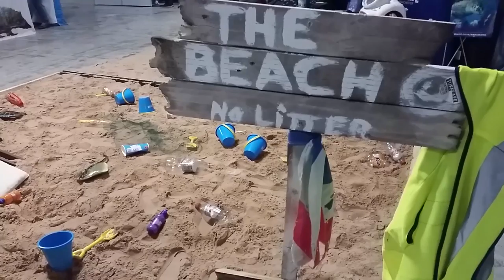Mermaids, Tesla Motors, Turtle, Burritos and the Trafford Centre - Vlog 23rd April 2016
Terri and I took some time out on a Saturday to visit a client of ours, The Great Northen Dive Show in Mancahster. What a fantastic event. Have you ever seen a murmaid? I havent apart from the blond woman (Madison) from Splash. I had never seen a Telsa Motor either so it was quite a day for me.

Oh did I mention Terri and I got engadged? See the video I made for Terri

Add me on Snapchat: lgiacopazzi